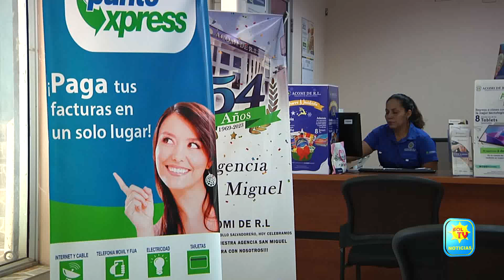ACOMI DE RL PREPARA 3RA MARATON INFANTIL